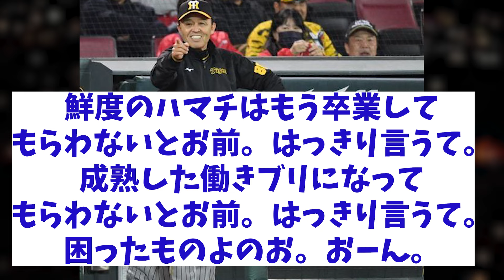阪神・岡田監督 うんざり・・・浜地に苦言を呈す！？【野球情報】【2ch 5ch】【なんJ なんG反応】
5chコンテンツ使用許諾済
【引用元】
h ttps://5ch.net/